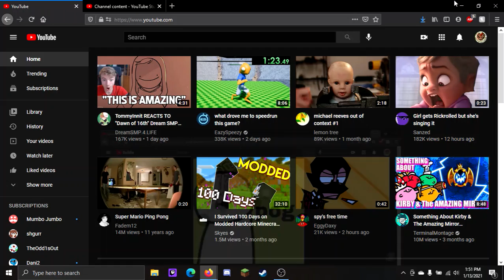GRUBHUB AD SPEED RUN RECORD!!!!!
i did it, one like = one dislike on the grub hub ad video.